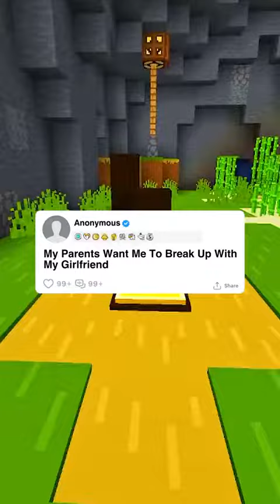"My Parents Want Me To Break Up With My Girlfriend" - Reddit Stories